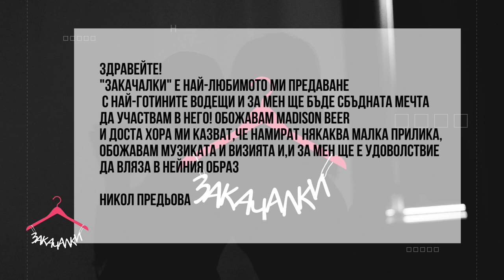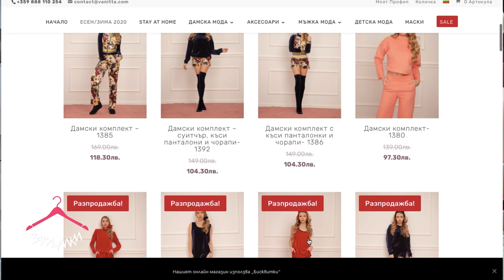Закачалки Сезон 4 Епизод 15: Мадисън Биър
Топ моделът Никол Предьова се превръща в младата музикална звезда.

Елена и Камелия ви поднасят поредната звездна визия, точно за Коледа! С помощта на модния бранд Vanitta, двете водещи откриват лесно и бързо онлайн перфектната визия за новата си гостенка.

Гледайте "Закачалки" само по Code Fashion TV!